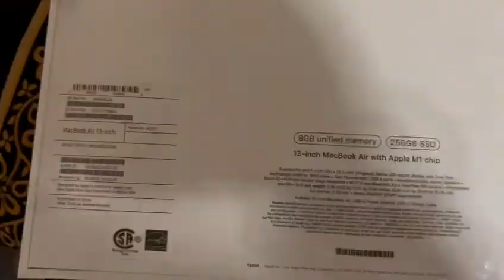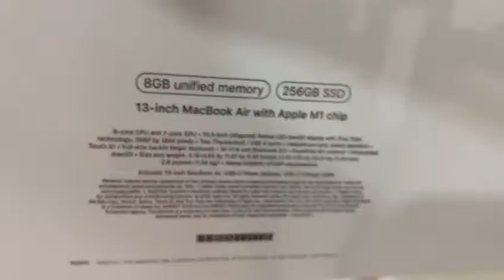Prank went right!! 2 lakhs gifts from friends! Unexpected Birthday! IMAC & IWatch 7 Series